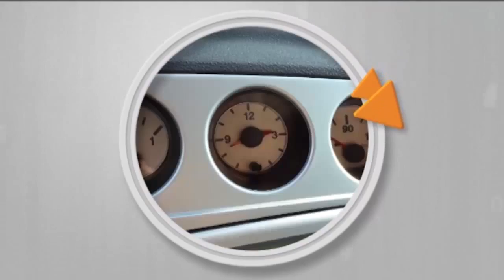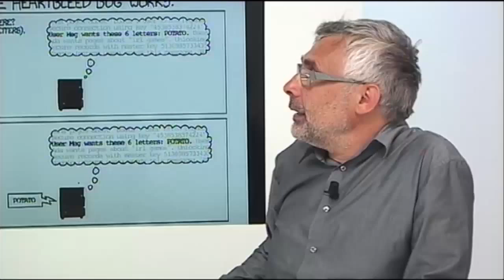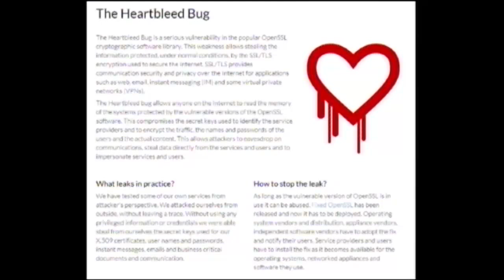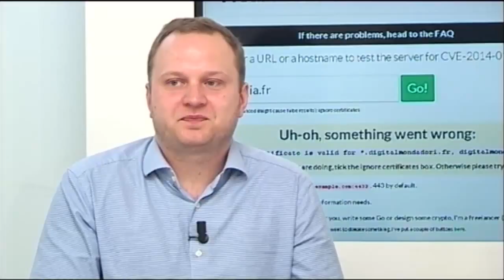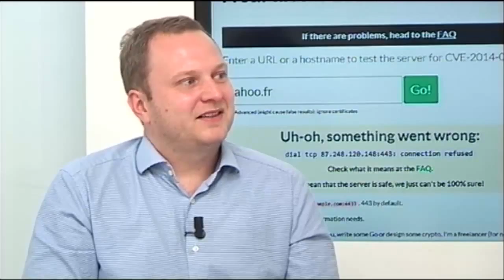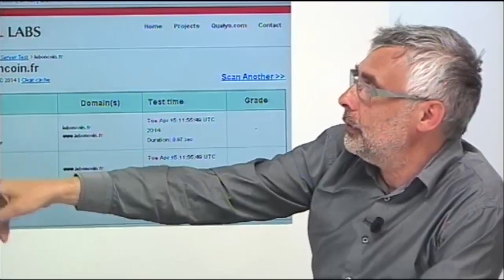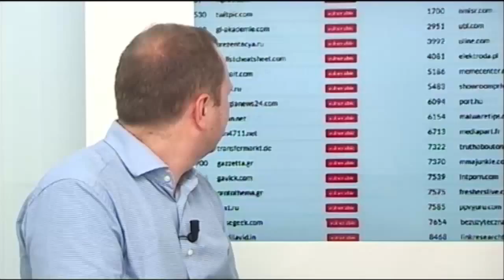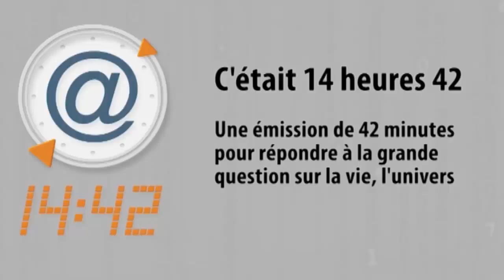14h42 #12 : Heartbleed, faille de la décennie ?